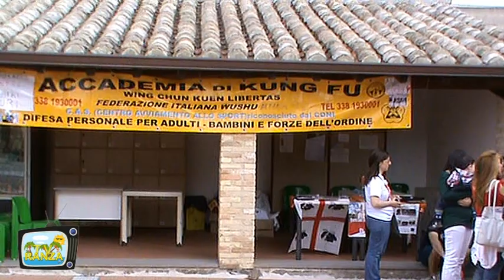MANIFESTAZIONE ACCADEMIA DIFESA PERSONALE SARDEGNA IN MEMORIA DI ALESSIO SALIS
Monumenti aperti 1 giugno 2014
MANIFESTAZIONE ACCADEMIA DIFESA PERSONALE SARDEGNA DEL MAESTRO FRANCESCO PANDOLFI
IN MEMORIA DI ALESSIO SALIS.
A cusa di Claudia Saba per Ranza TV